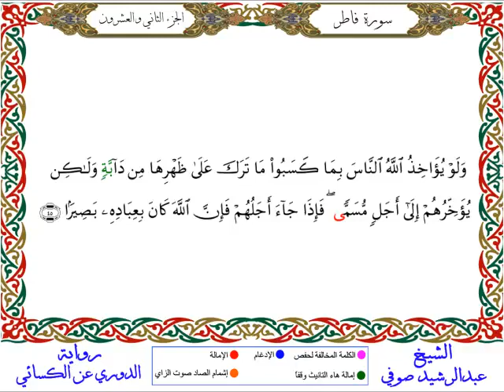سورة فاطر من المصحف المرتل المصور برواية الدوري عن الكسائي بصوت الشيخ عبدالرشيد صوفي